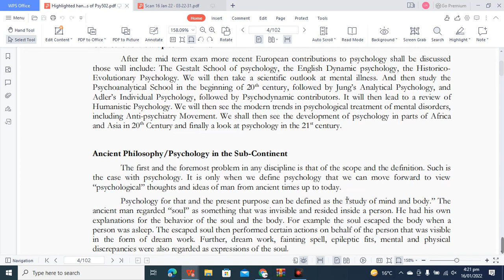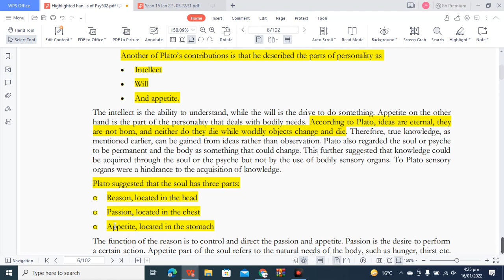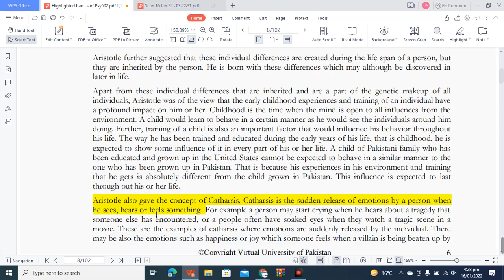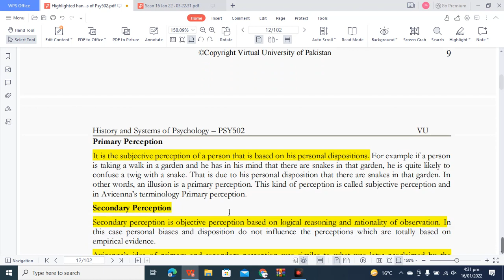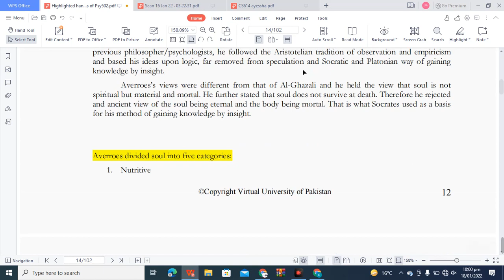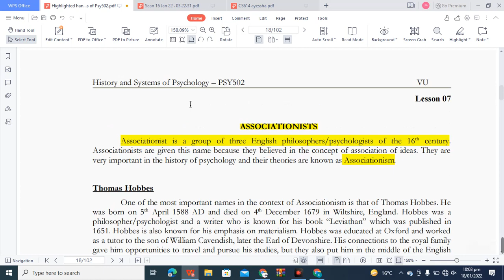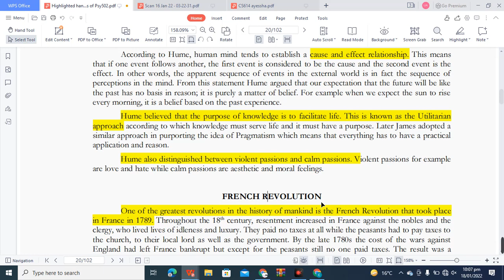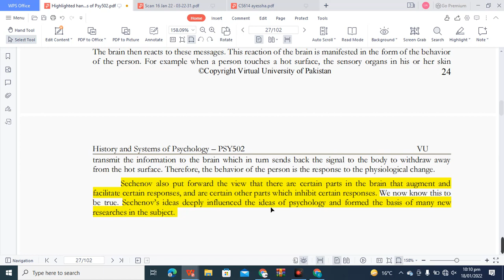Psy502 Lecture 1 to 10, Psy501 Midterm Complete Preparation Lecture 1 to lecture 10